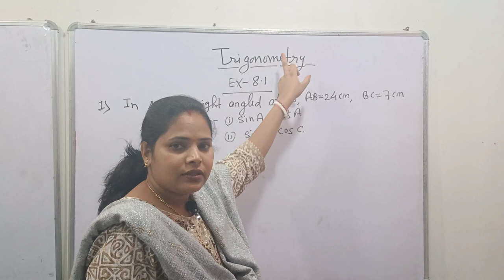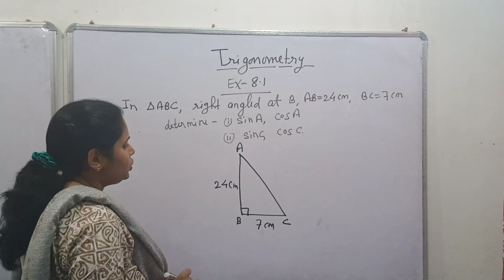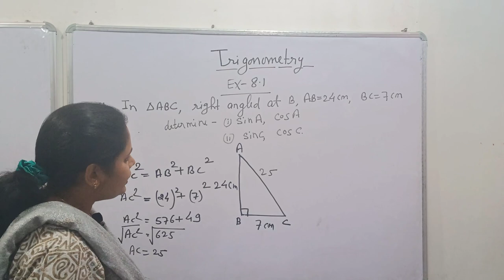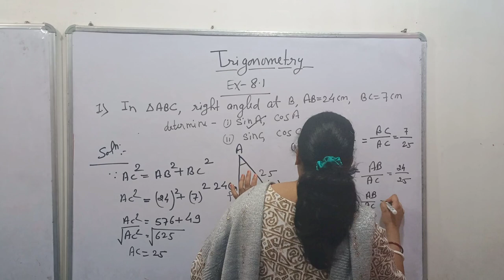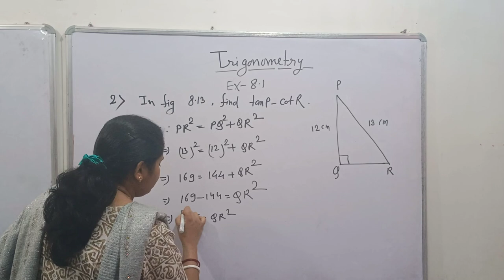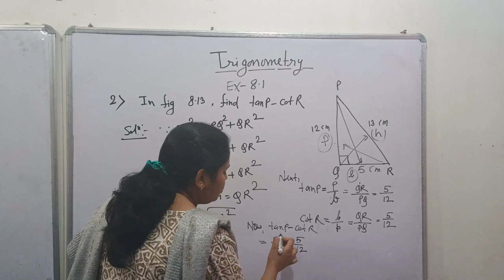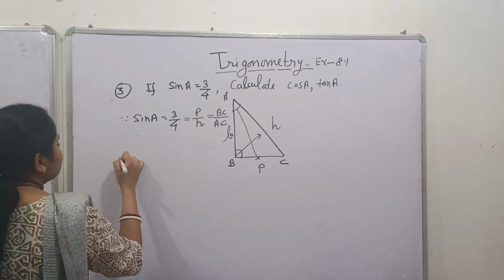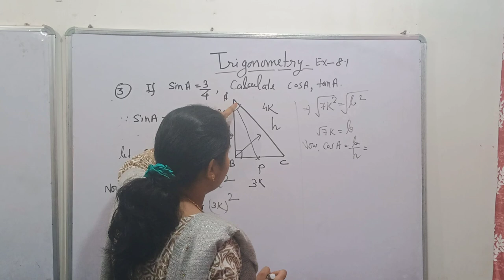TRIGONOMETRY CLASS 10 PART -2,EX-8.1 QUESTION NO- 1,2,3 l By Sarita Sahu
SECOND PART OF TRIGONOMETRY.
EXERCISE - 8.1 , QUESTION NO - 1,2,3.